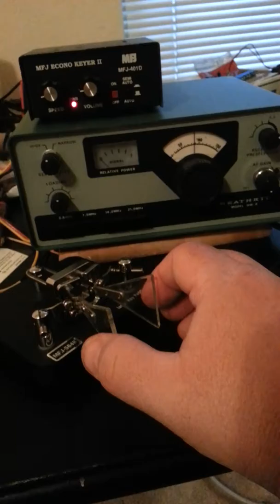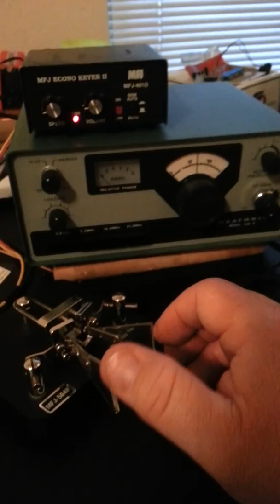Heathkit HW8 QRP. Rig test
Power up & briefly test my hw8 transceiver. Needs some work but I can hear the relay as I send code.